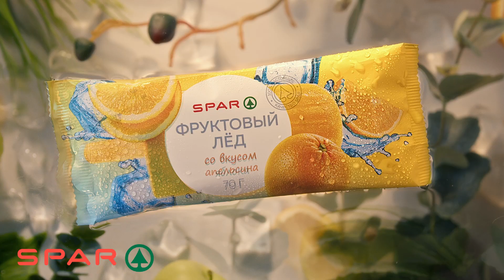Яркий фруктовый лед от SPAR